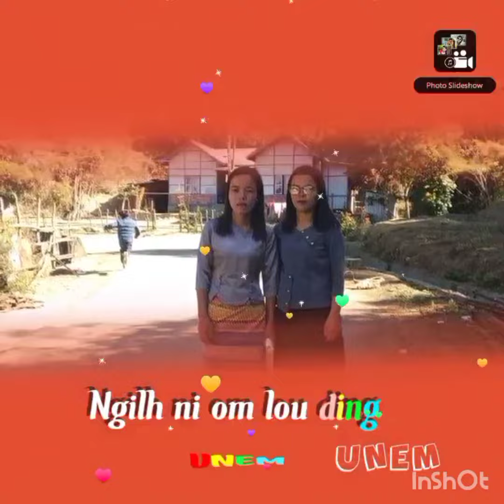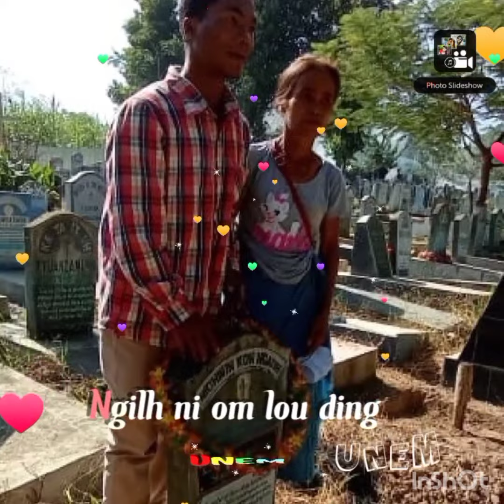Ngilh ni om lou ding UNEM hon ngai lua ung😭